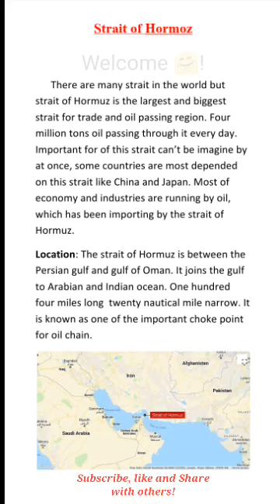Strait of Hormuz